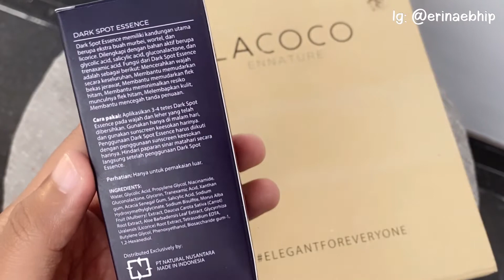Review LACOCO Dark Spot Essence, Exfoliator untuk Flek Hitam & Bekas Jerawat (review pemakaian 2mgg)